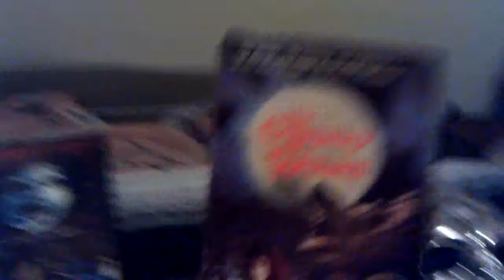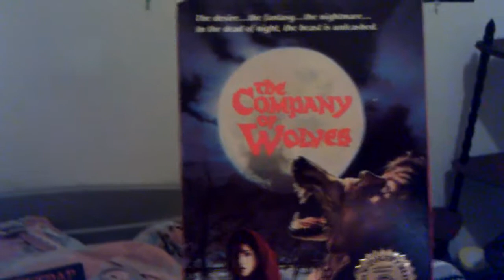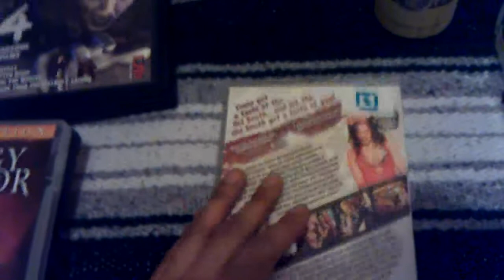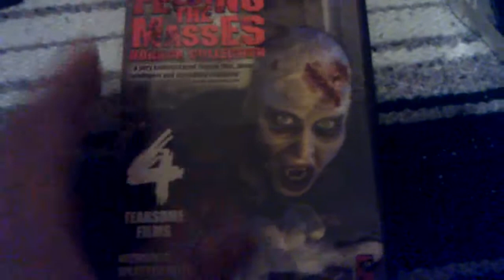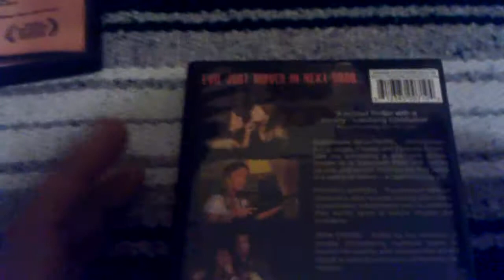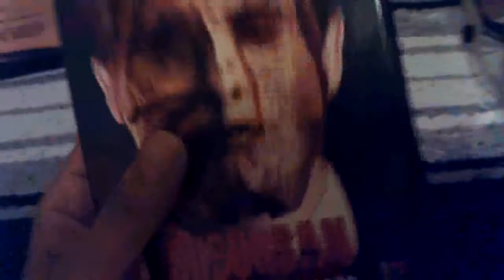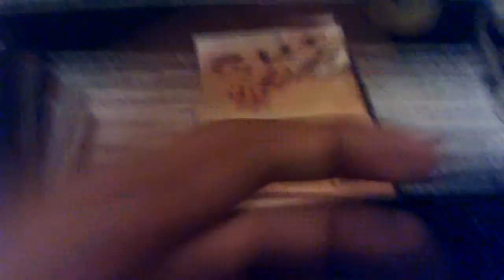Dvd update and a package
Good horror pickups